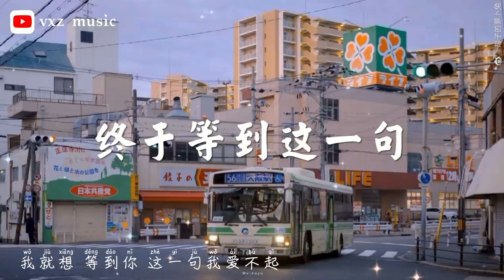终于等到这一句 - 小乐哥 「我终于 等到你 这一句 我不爱你」（拼音歌词/pinyin lyrics）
演唱：小乐哥
作詞：林喬/劉恩汛/彭浩楷/木蘭花
作曲：木蘭花
編曲：余威
製作人：顏小健 @Jyken
和聲：彭浩楷
吉他：Double
弦樂監制：李朋
弦樂：國際首席愛樂樂團
混音/母帶後期工程師：YDS
監制：瀟喆Sean
出品：鯨魚向海（北京）文化有限公司

当我们终于变得沉默寡言
Dang wo men zhong yu bian de chen mo gua yan
才发现感情早已时过境迁
Cai fa xian gan qing zao yi shi guo jing qian
呆坐在 空荡的房间
Dai zuo zai kong dang de fang jian
连见面都像是敷衍
Lian jian mian dou xiang shi fu yan

只剩扑满灰的照片
Zhi sheng pu man hui de zhao pian
心照不宣
Xin zhao bu xuan
最害怕城市掀开夜的眼帘
Zui hai pa cheng shi xian kai ye de yan lian
失眠到大病一场难以复元
Shi mian dao da bing yi chang nan yi fu yuan
这些年 回忆像雨点
Zhe xie nian hui yi xiang yu dian

淋湿的风筝断了线
Lin shi de feng zheng duan le xian
原来承诺注定食言
Yuan lai cheng nuo zhu ding shi yan
在所难免
Zai suo nan mian
我终于 等到你 这一句 我不爱你
Wo zhong yu deng dao ni zhe yi ju wo bu ai ni
像影片 的结局 重复的 在放映
Xiang ying pian de jie ju zhong fu de zai fang ying

我没有 忽略你 日夜反复练习
Wo mei you hu lue ni ri ye fan fu lian xi
要怎么才能忘了你
Yao zen me cai neng wang le ni
我就想 等到你 这一句我爱不起
Wo jiu xiang deng dao ni zhe yi ju wo ai bu qi
像转逝 的流星 剩灰烬 沉入海底
Xiang zhuan shi de liu xing sheng hui jin chen ru hai di

我闭上双眼停止了呼吸
Wo bi shang shuang yan ting zhi le hu xi
让 情绪沉溺
Rang qing xu chen ni

让 情绪沉溺
让 自己沉溺
Rang zi ji chen ni